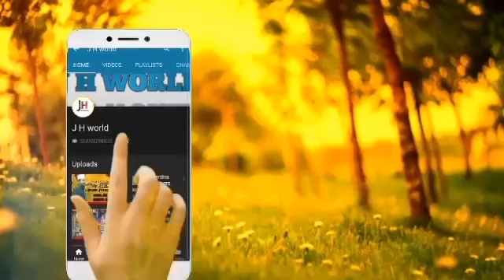Asad Iqbal Vs owise raza qadri super hit kalam 2020 naat pake the best tarannum India Vs Pakistan